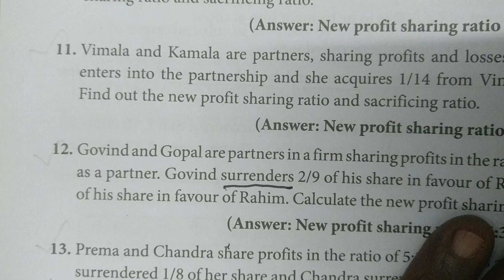5. Admission of a partner - Ex 11